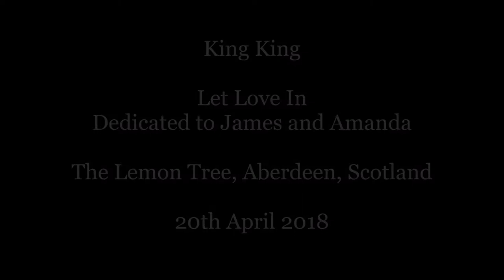King King - Let Love In - The Lemon Tree, Aberdeen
King King performing Let Love In at The Lemon Tree in Aberdeen on 20th April 2018. On the night, the song was dedicated to my very good friends James and Amanda by the band, as they were getting married the next day.